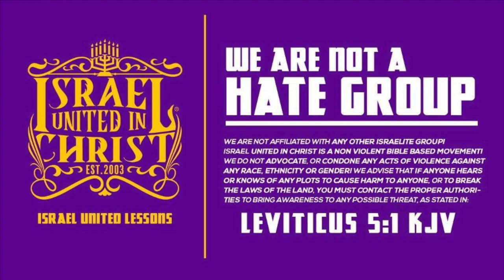The Israelites: Take That Cross off Your Neck